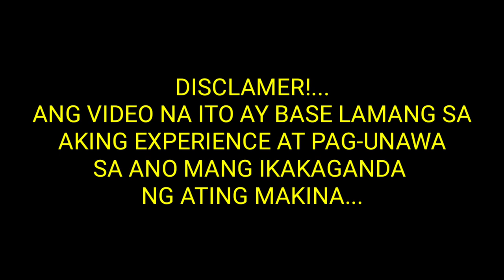HOW TO FIX A NISSAN SENTRA STOCK UP CARBURATOR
HELLOW TO ALL KATRUEPA OUT THERE!... HOPE UR ALL FINE, AND ALSO YOU MAY PICK UP SOME TECHNIQUE HOW TO FIX THE CARBURATOR.

I MADE THIS VIDEO FOR TUTORIAL PURPOSES, ON HOW I INHANCE MY KNOWLEDGE AND BELIEF ABOUT FIXING SOME OF MY EXPERIENCE.

THANK YOU SO MUCH MGA KATRUEPA!.